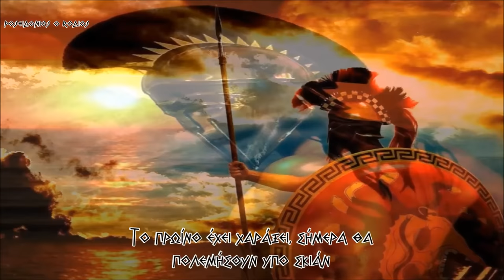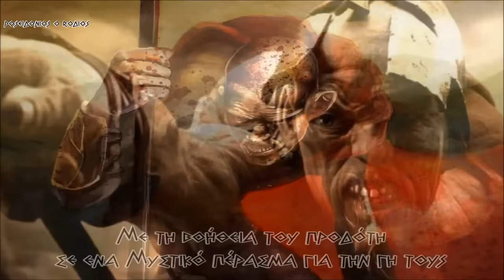₪₪₪ SABATON SPARTA ₪₪₪ ΣΠΑΡΤΗ - ΕΛΛΗΝΙΚΗ ΜΕΤΑΦΡΑΣΗ ♬ poseidonios o rodios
SABATON COAT OF ARMS ΕΛΛΗΝΙΚΟΙ ΣΤΙΧΟΙ ♬ poseidonios o rodios